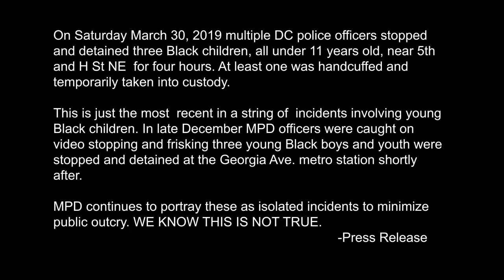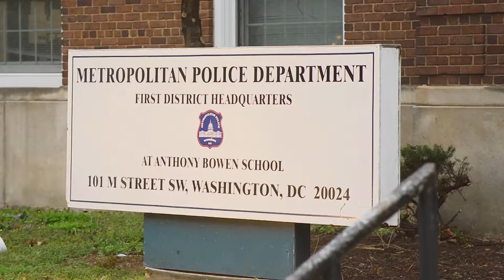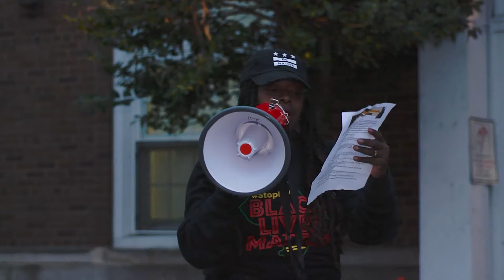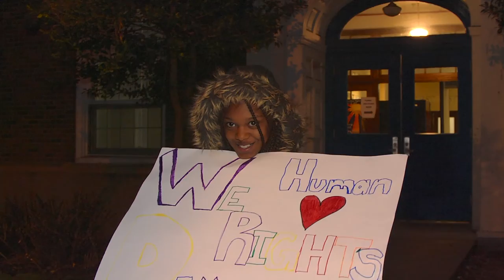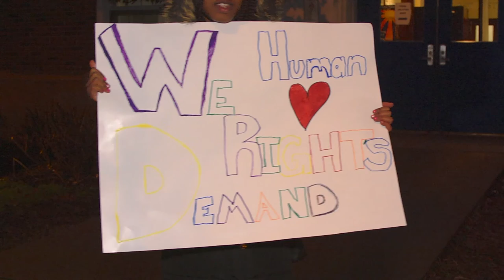Black Lives Matter MPD 1st District Protest FullHD 60p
From the Press Release:

On Saturday March 30, 2019 multiple DC police officers stopped and detained three Black children, all under 11 years old, near 5th and H St NE  for four hours. At least one was handcuffed and temporarily taken into custody. This is just the most  recent in a string of  incidents involving young Black children. In late December MPD officers were caught on video stopping and frisking three young Black boys and youth were stopped and detained at the Georgia Ave. metro station shortly after.  MPD continues to portray these as isolated incidents to minimize public outcry. WE KNOW THIS IS NOT TRUE. WHY WE ARE PROTESTING Incidents like these happen everyday in DC communities and have become so normalized videos are rarely widely shared. Policed by a department with little oversight or accountability Black and brown people including children, Black Trans women, returning citizens, sex workers, immigrants, queer, differently abled, non-binary and gender non-conforming folks are constantly being criminalized, almost always in the name of public safety. Too often, conversations about public safety revolve around policing and punishment. Safety doesn’t begin with police; safety begins with healthy communities. We can create healthy communities by prioritizing investment in affordable places to live, education, living-wage jobs, healthy food, and healthcare, etc. Despite drastically increasing police presence, hiring more police officers, and continuing to empower the violent and racist Gun Recovery unit, the homicide rate remains unchanged. However, police use of force complaints have doubled. In 2018, the Office of Police Complaints found that the number of MPD officers that used force increased 18% and 90% the total number of reported use of force incidents were Black.